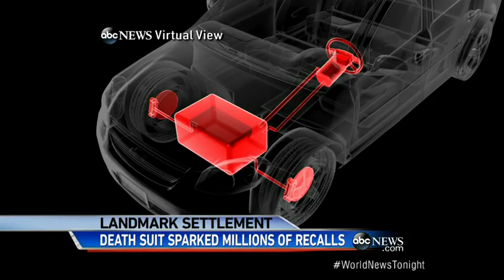Landmark Settlement: GM Settles Lawsuit 1:22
Automaker agrees to settle in the case of a wrongful death suit linked to faulty ignition switches.
Landmark Settlement: GM Settles Lawsuit 1:22
Landmark Settlement: GM Settles Lawsuit 1:22
Landmark Settlement: GM Settles Lawsuit 1:22